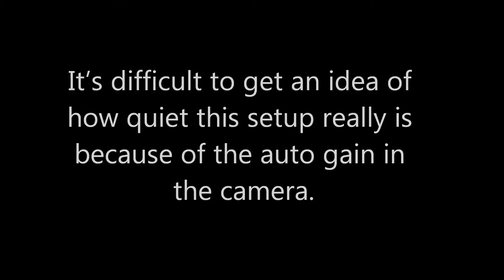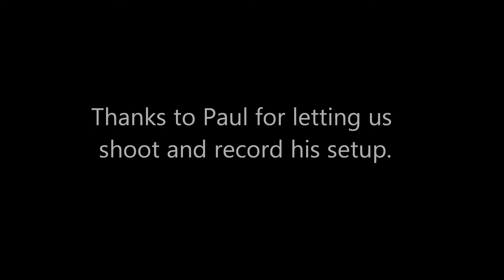MP5K silenced with Gemtech Multimount.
For those that don't know this is 9mm.

I see I made an error in my frame where we compare the shots.  The first shot is without water and the second shot is with water.  I will fix this when I get a chance.